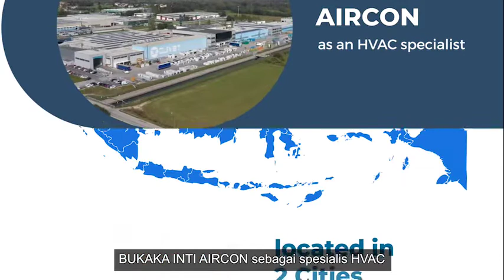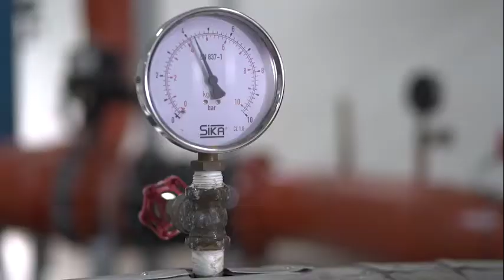CLIVET Water-Cooled Screw Chiller For Hotel Application (WDHT Series)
Happy clients are our state of mind